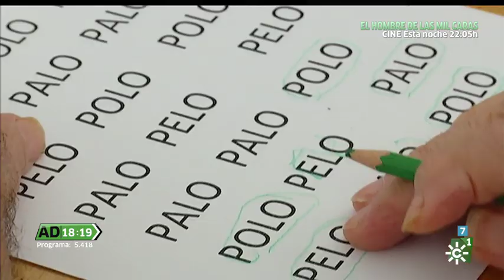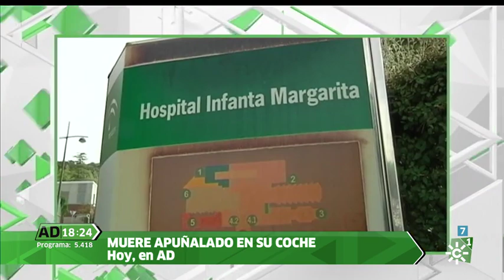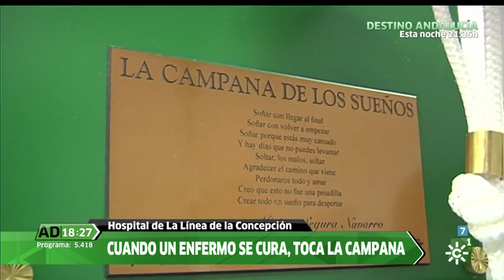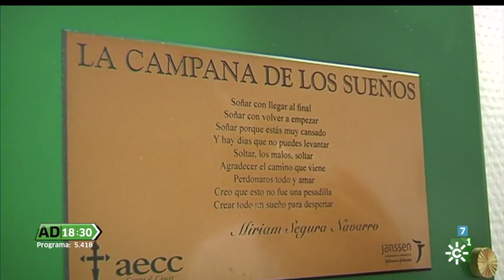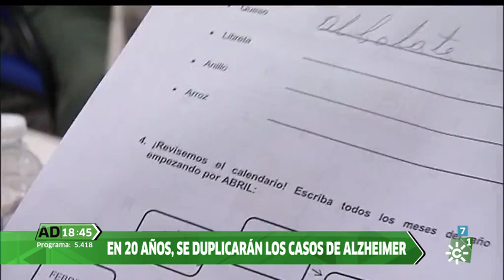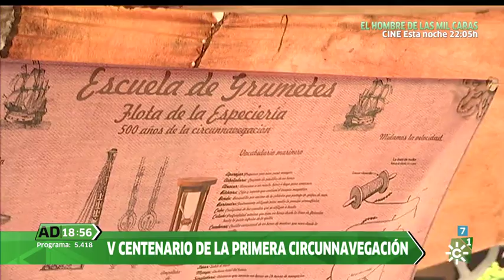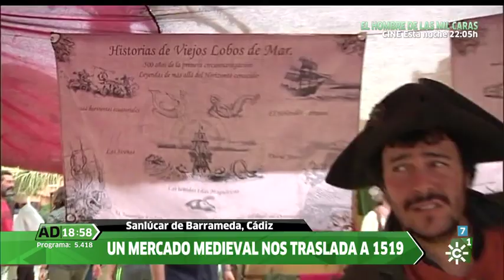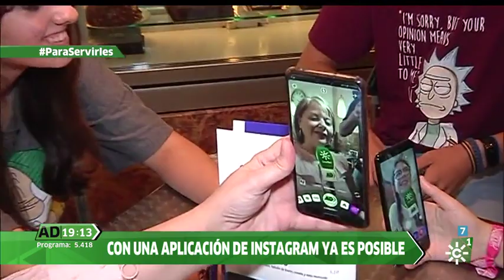Andalucía Directo | Viernes 20 de septiembre